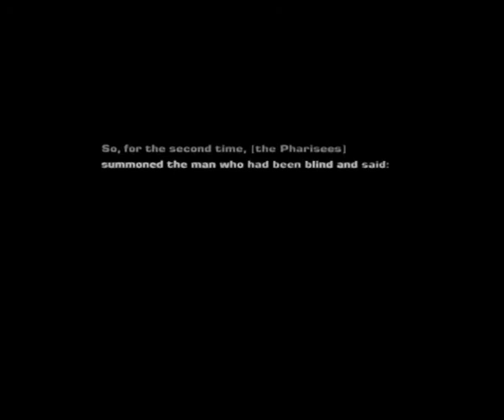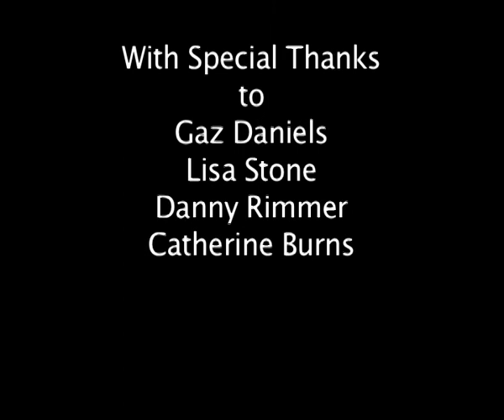Blind Water by Neil Gerrard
This film was in Dire Straights but was turned around and finished in time due to help and a big thanks to Gaz Daniels, Lisa Stone, and Danny Rimmer, all top people!